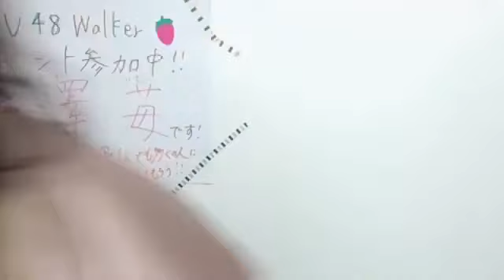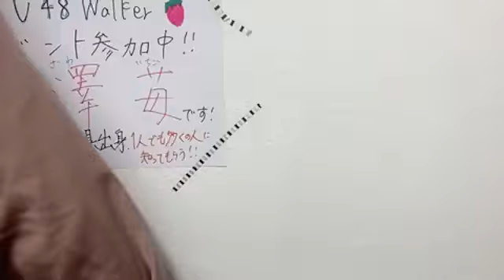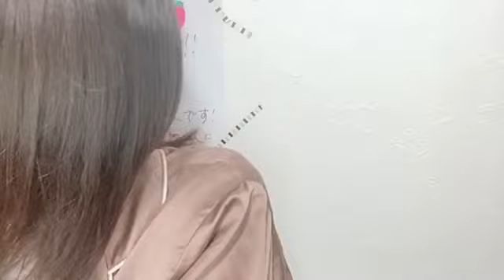北澤苺(STU48 3期研究生)2023年8月22日SHOWROOM